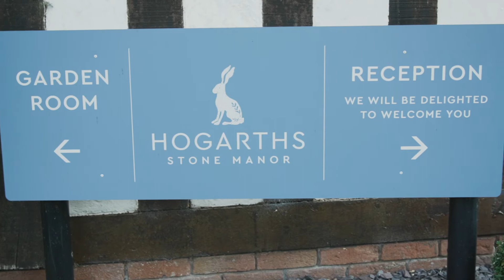Luke & Sophie - Wedding Highlights